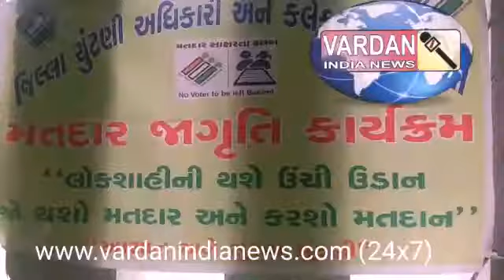जिलाधिकारी और जिला निर्वाचन अधिकारी ने मतदाता जागरूकता कार्यक्रम के द्वारा स्कूली बच्चो किया जागरूक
मतदान की उपयोगिता पर हुआ जागरूकता कार्यक्रम